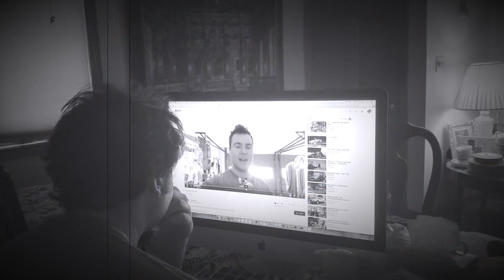I Bought Another Saab!!!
I found this '89 SPG that had been sitting for 15+ years on craigslist and I had to have it.